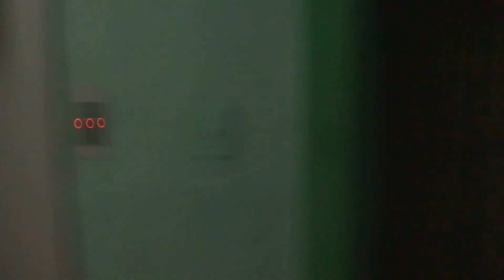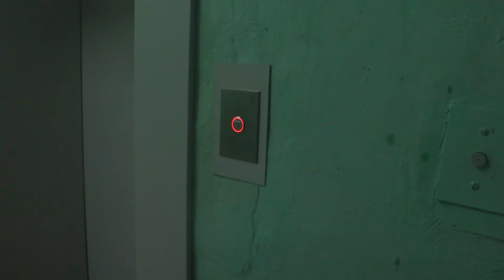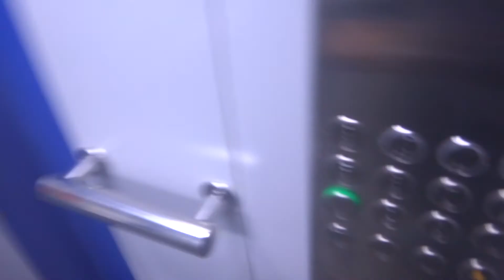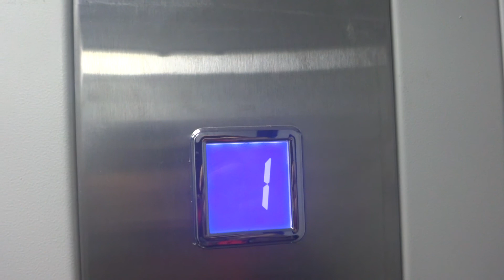Грузовой КМЗ лифт 2017 года выпуска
Тимирязевская 7